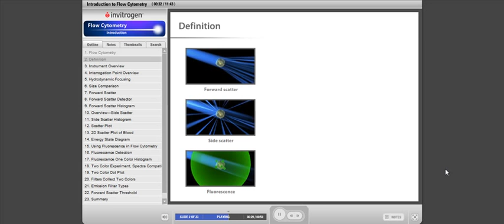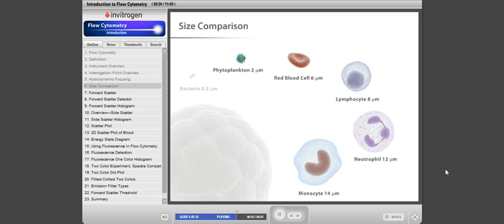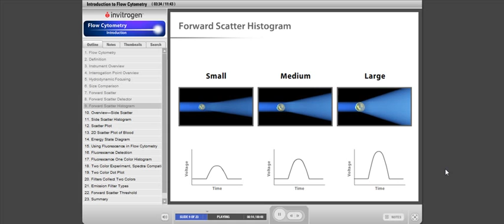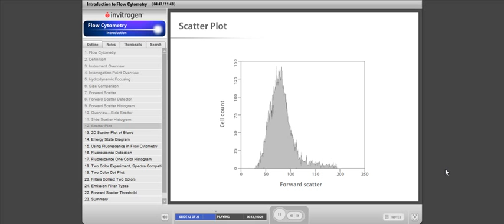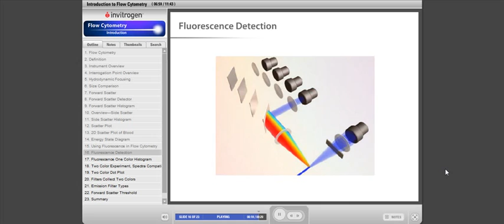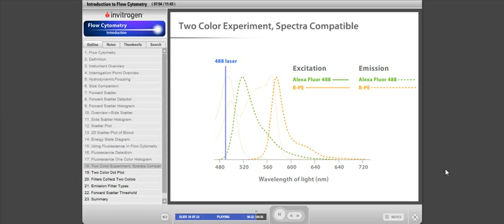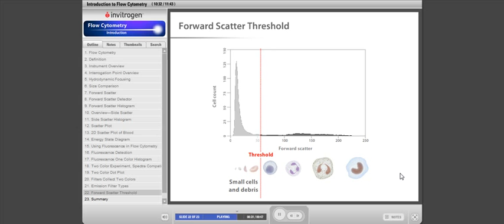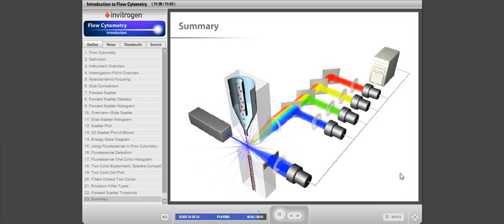Flow Cytometry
This cell biology tutorial explains about flow cytometry procedure and cell count analysis.

This video explains the flow cytometry techniques and its importance in cell biology.